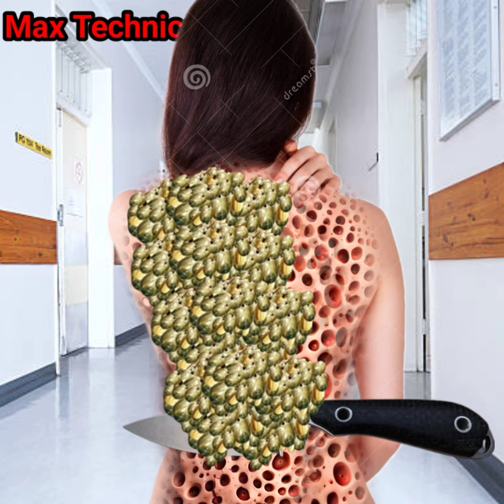Animation back side treatment | Asmr remove treatment of infected girl back side